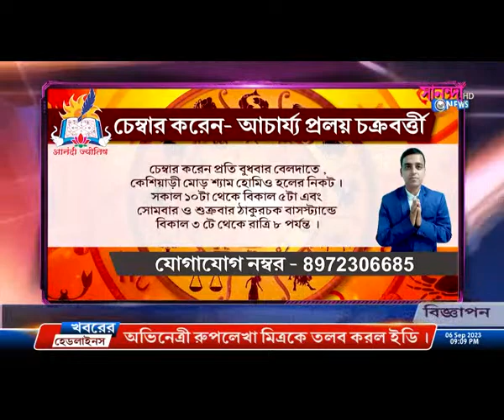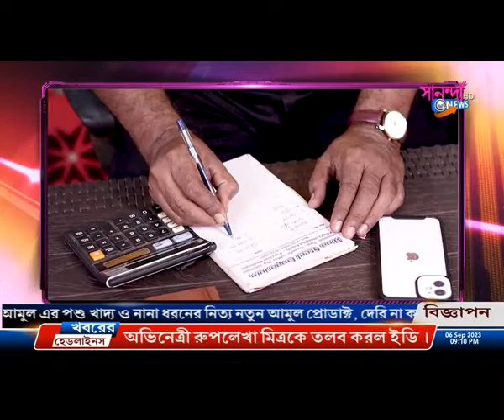Copy of SANANDA NEWS 06/09/2023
SANANDA NEWS 06/09/2023